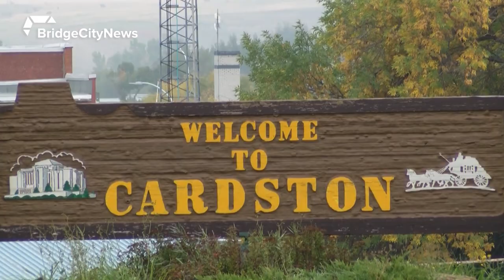Soccer Player Loses Leg - September 20, 2018 - Josee Foster